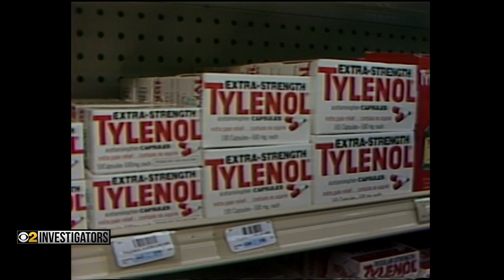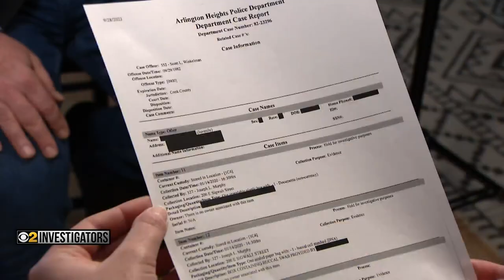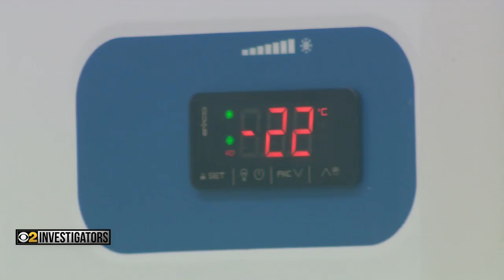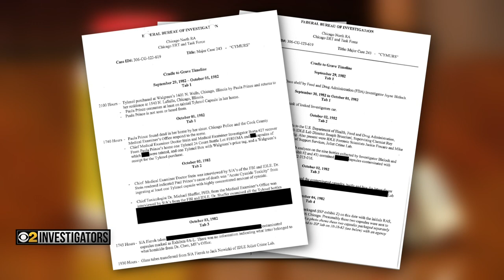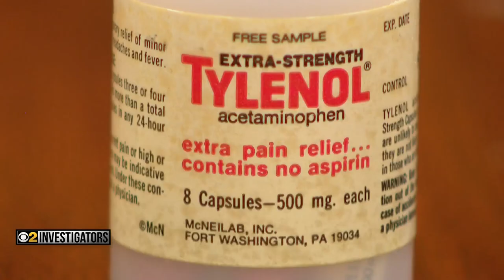Still looking for new clues, Tylenol murder investigators order new DNA tests on key evidence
Beginning on Sept. 29, 1982, and over the next week, seven people were murdered in the Chicago area after unknowingly taking Tylenol pills that were spiked by a killer.